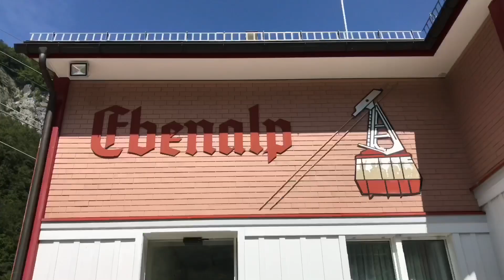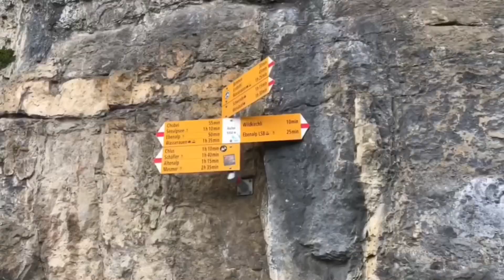ร้านอาหารที่ไปยากที่สุดในสวิสที่ Ebenalp | SwissSweet กรี๊ดกร๊าด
... วันนี้แม้วพาทุกคนไปร้านอาหารที่นับได้ว่า เป็นร้านที่เดินทางไปยากลำบากที่สุด แต่วิวก็สวยตาแตกที่สุดเช่นกัน นั่งรถไฟจากบ้าน ต่อกระเช้า แล้วเดินต่ออีก90นาที ร้านนี้ตั้งอยู่บนหน้าผาแคบๆที่ Ebenalp รัฐ Appenzell 🇨🇭🇨🇭
... ใครอยากได้ข้อมูลเดินทางมาที่นี่ หรือข้อมูลท่องเที่ยวสวิส ทิ้งคอมเมนต์ไว้ได้เลยนะคะ ^^